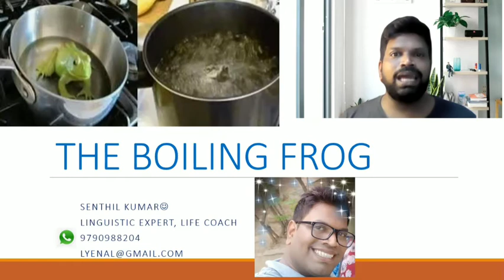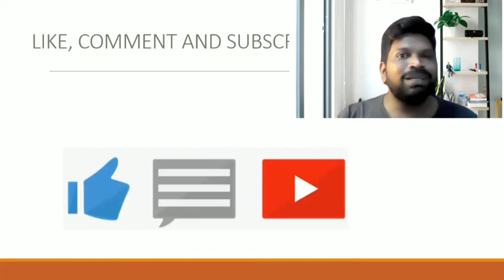The boiling frog and human life